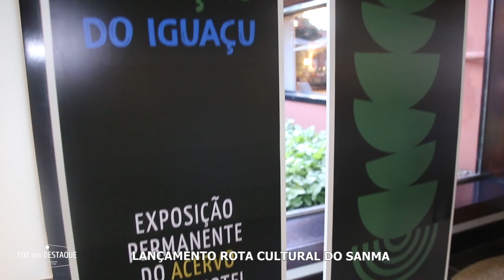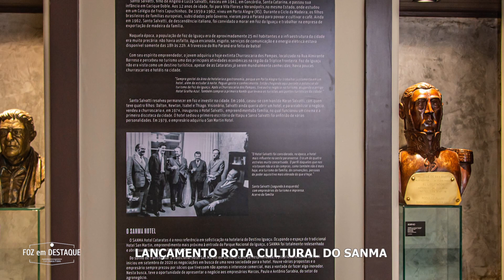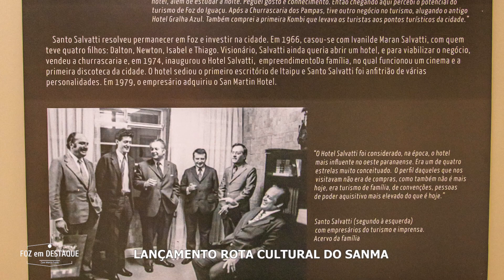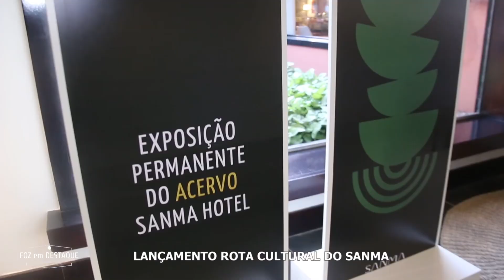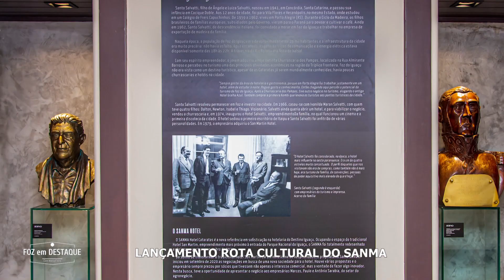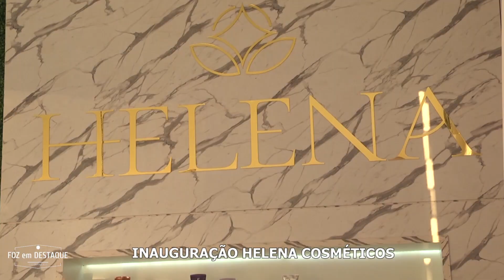Foz em Destaque TV – Edição 758 (29/12/22)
Foz em Destaque TV – Edição 758
Apresentação: Marco Antonio
Gravado nos Estúdios da Foz TV
Direção de Estúdio: Marcelo Fedals
Operador: Sarney
Edição: Marcos Kampmann

1º bloco:
LANÇAMENTO ROTA CULTURAL DO SANMA HOTEL
Câmera Man: Ricardo Lorençato
Entrevistas: Tania Lorençato

2º bloco:
INAUGURAÇÃO HELENA COSMÉTICOS
Entrevistas: Tania Lorençato